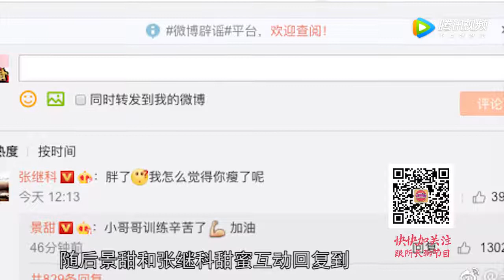景甜长胖被传怀孕自己吐槽体重破百了 和张继科微博互动大撒狗粮